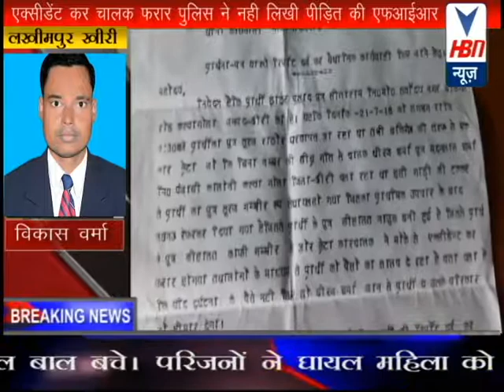एक्सीडेंट कर चालक फरार पुलिस ने नही लिखी पीड़ित की एफआईआर